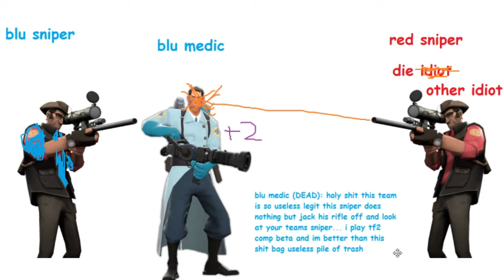Phunk's Philosophy - Second Scoping in TF2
Ok, I really am having problems with resolution, so stupid lmao. i'll fix this eventually. Anyways, Hope you enjoy this new series.